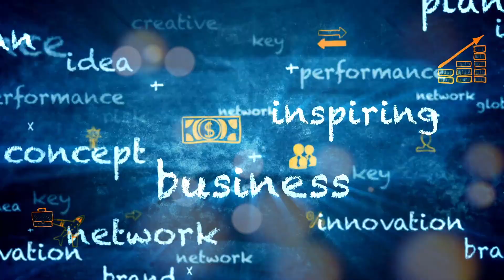Carole Kariuki Karuga Profile